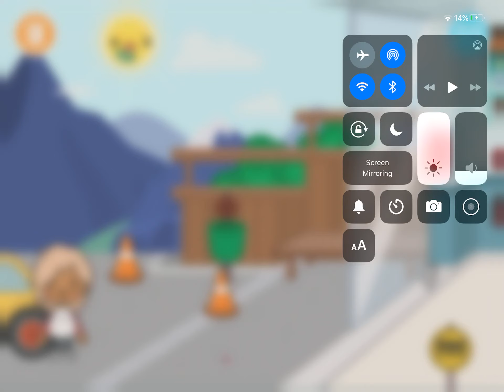Toca Life Hospital baby’s was born part 1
Don’t mind but someone else has this app to so yea lol I can’t chat anymore you can still chat with me in my gruop on roblox if you join my gruop